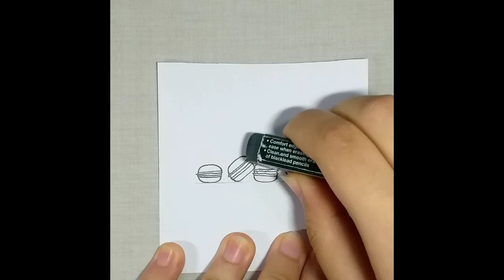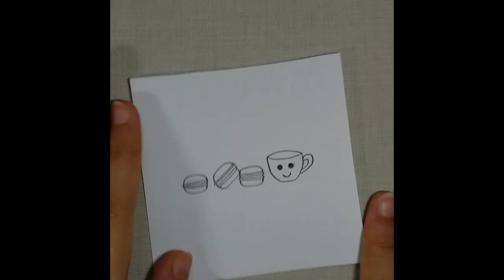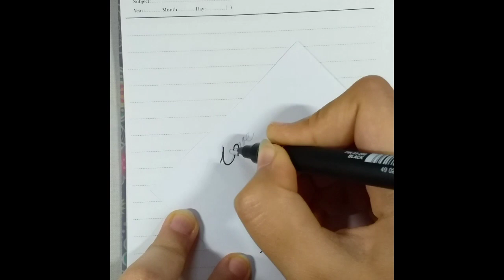|Painting Macaroon and Coffee| Painting with Pencil| Scrap Book painting| اسکرپ بوک| نقاشی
pencil drawing,
pencil art,